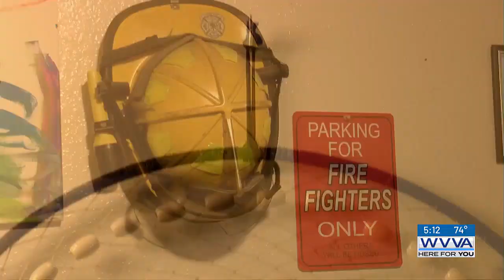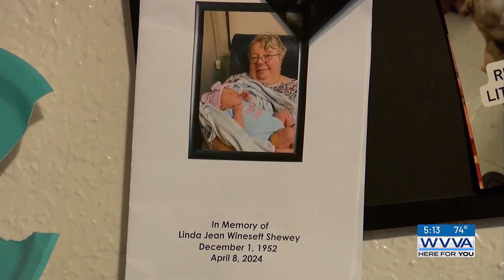Tazewell man makes dreamcatchers to work through grief after losing a parent